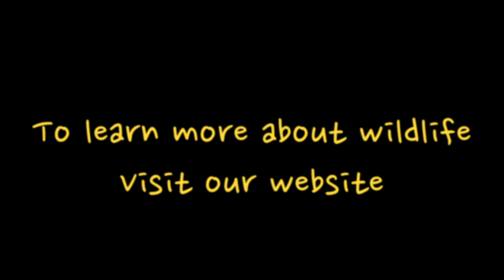Whitetails of Deer Creek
Although common to the point that they have often become "pests", away from the highways and backyards where most people see them, deer are amazing creatures with complex mating rituals. Since they lack their historic predators that used to keep them in check, it is a necessity for humans to monitor and control their populations to prevent overpopulation that causes the more frequent spread of disease and ultimately starvation.

In this video, a herd is seen stopping in Deer Creek, located in northern Harford County, Maryland to take a drink. You will see several bucks in the herd which is common during the early fall. Soon after the males will battle over females. The strongest male, often the one with the largest antlers, will be the one to pass its genes onto the next generation, ensuring only the best traits are perpetuated. These bucks shed their antlers each year.

* Video, editing, & music by Scott McDaniel